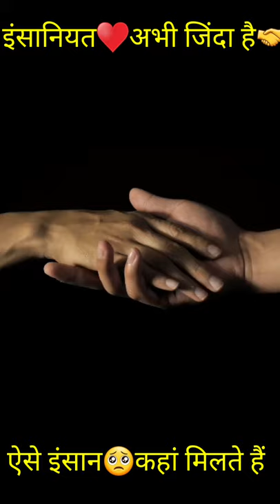इंसानियत🤗अभी जिंदा है audience rescues a cat in the stadium❤ humanity human fact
नमस्कार मित्रों🤝♥️
All of you are welcome on this channel, every day two videos come on my channel which are based on Fact Current Issues Motivational Daily Life Geopolitics etc. Subscribe to my channel and be a part of our family.